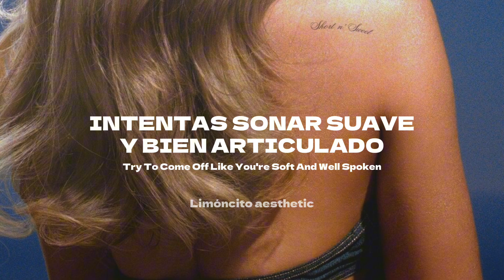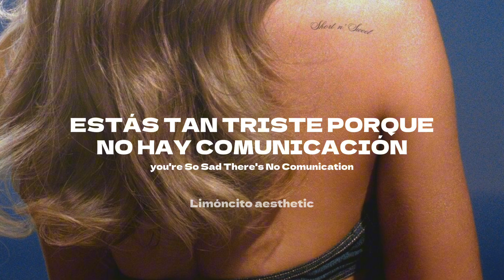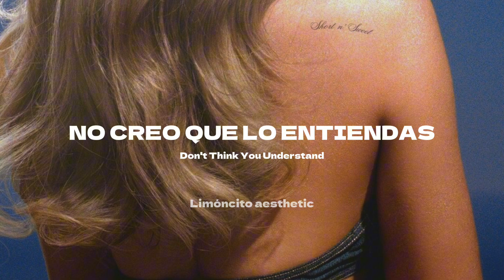Sabrina Carpenter - DUMB Y POETIC (Letra + Lyrics)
sabrina carpenter – Dumb y poetic

Letra:
You're so dumb and poetic
It's just what I fall for, I like the aesthetic
Every self-help book, you've already read it
Cherry-pick lines like they're words you invented
Gold star for hi brow manipulation
When love everyone is your favorite quotation
Try to come off like you're soft and well-spoken
Jack off to lyrics by Leonard Cohen
Don't think you understand
Just 'cause you talk like one doesn't make you a man
You're so sad there's no communication
But baby, you put us in this situation
You're running so fast from the hearts that you're breakin'
Save all your breath for your floor meditation
You're so empathetic, you'd make a great wife
And I promise the mushrooms aren't changing your life
Well, you crashed the car and abandoned the wreckage
Fuck with my head like it's some kind of fetish
Just 'cause you act like one doesn't make you a man
Just 'cause you leave like one doesn't make you a man